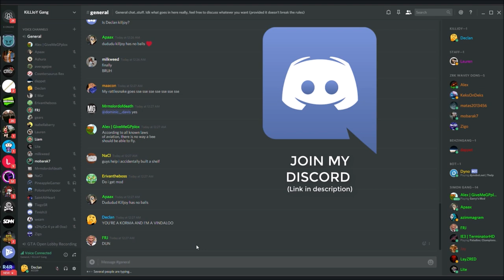JOSH GETS BULLIED - [SIDEMEN RACE #20]